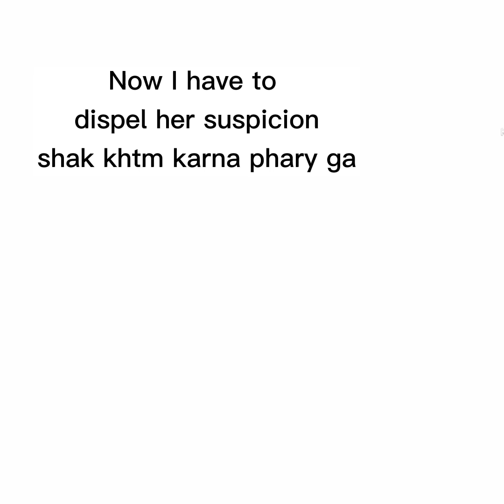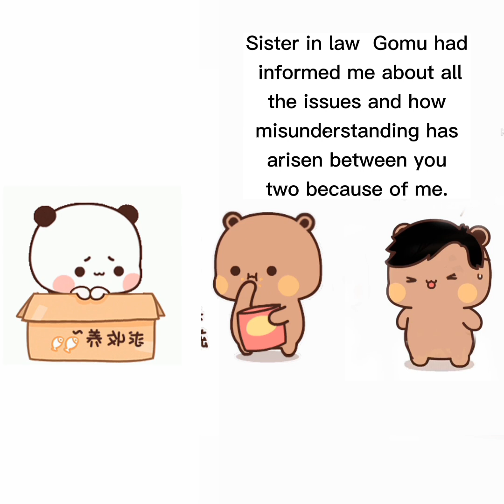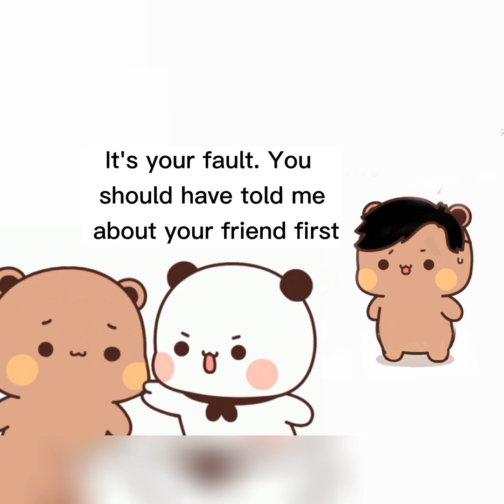Gomu solved the problem by introducing peach to his friend Ben | peach Goma Bubu dudu stories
Hope u like my Peach Goma videos❤️
if u like my videos so plz🧐
and Don't foget  to like🥰
your support guys ☺️